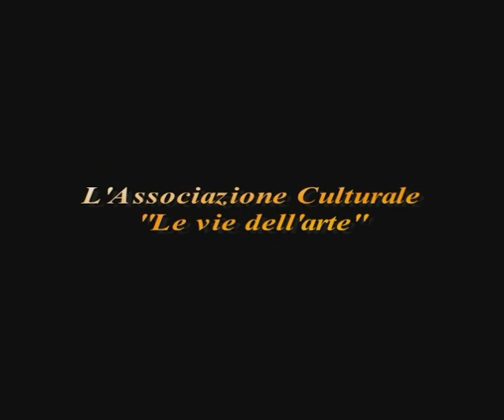Sfilata Gioielli Pescocostanzo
madrina Barbara Chiappini